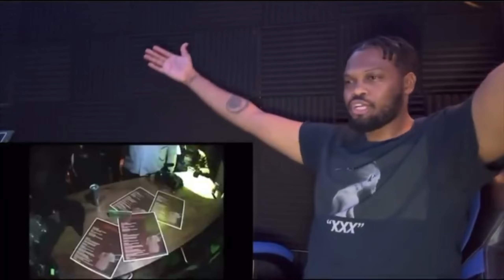Supa Hot Fire vs Young Money Reaction By Eldric 💔 Valentine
⁠​​⁠​⁠@THECAREEROFSUPAHOTFIRE Vs Lil Twist rap battle reaction By Eldric Valentine
ORGINAL VIDEO:
⭐ LIKE: Eldric Reacts on Facebook 👍🏽
REPOST, DOUBLE TAP, OR COMMENT TO SHOW SUPPORT. All love is appreciated ❤. Time is something you can never get back and you spent your time on me so I thank you 🤝
Eazy the block captain
Remy ma
Super fire hot vs
Super fire vs geechi gotti
Battle rap
URL
Cassidy vs
Deshawnraw videos
15 minutes of fame
Math Hoffa
Nu jersey twork
O solo vs
Supa hot fire vs Eli Manning
Super Hot Fire vs Eli Manning
Best of battle rap
Mute spittah vs supa hot fire
Wiz khalifa interview
Supa hot fire vs lil wayne
Supa hot fire vs lil twist